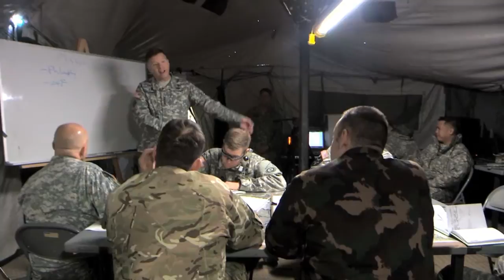The New Army Operating Concept and the role of U.S. Army Europe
U.S. Army Europe Spotlight featuring the TRADOC Commander, General David Perkins, explaining the new Army Operating Concept and the role of U.S. Army Europe.